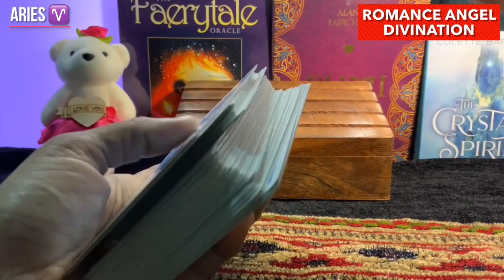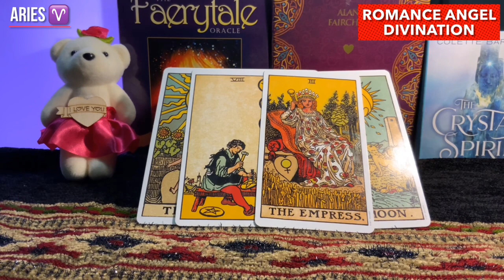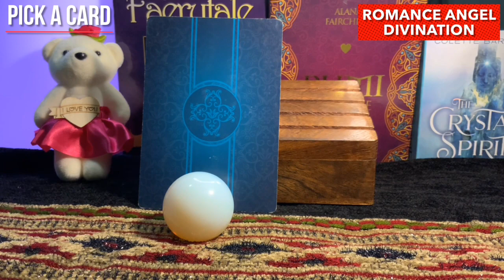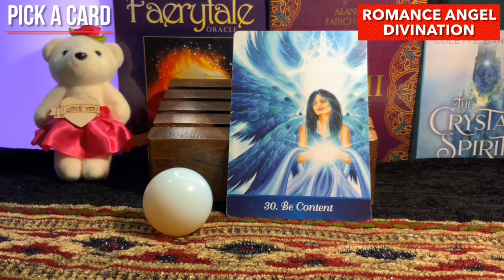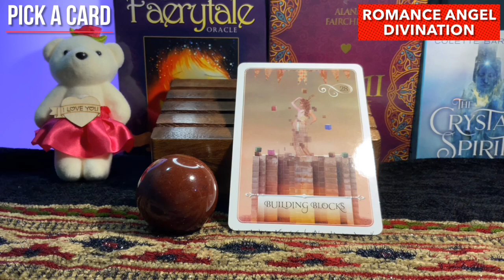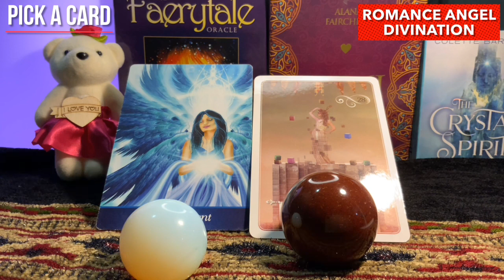Aries ♈️ Next 24 hours ❤️ARE YOU READY FOR THIS ??? Because you have no idea what’s coming !!❤️Tarot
support
For Daily Readings: